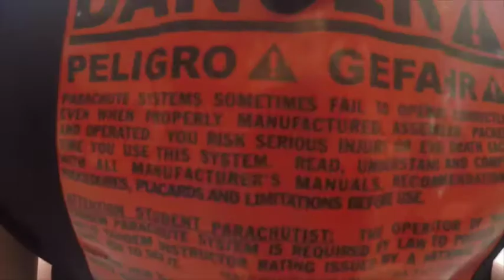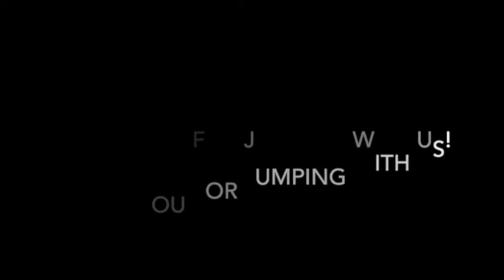Skydive Tennessee Soukaina Mehdaoui